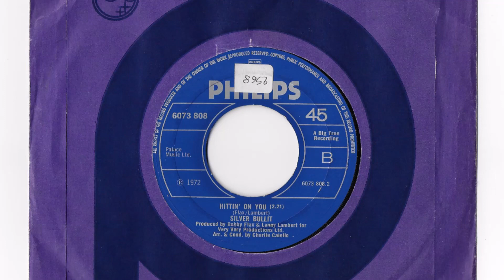Silver Bullit 45 - Hittin' On You / Willpower Weak, Temptation Strong - Philips 1972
45rpm 7inch single
blackpool mecca
northern soul
psych
garage
mod raver
crossover
rock
pop
fuzz